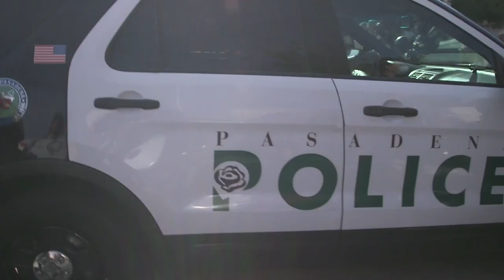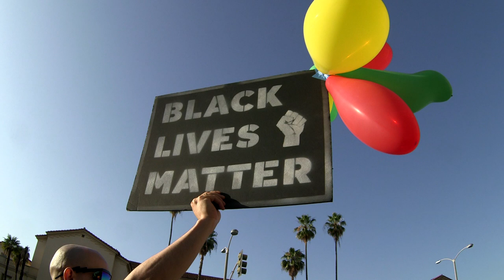Black Lives Matter Pasadena: Police Escalate Incident during Juneteenth Celebration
Graphic content/Police brutality trigger warning:

At the beginning of the Juneteenth celebration, BLM Pasadena was doing chalk therapy in front of the police station writing messages about what was on their mind. The entire courtyard was filling up as a young black man confronted my fellow camera operator and myself attempting to intimidate us. “Stop taking pictures! I’ll knock that camera out of your hands!” We hadn’t taken a photo yet and kept calm, as we were beginning to write an F with chalk on the sidewalk (the only letter that would be completed in the intended “Film the Police” phrase). He looked as if he had been on the streets for some time, disheveled but holding a brand new lunchbox/cooler, an equally new iPhone with camera pointing out on the side pocket; he was clutching a biography of Malcolm X in his hands. The organizer, Jasmine (who has a broken leg) attempted to de-escalate the situation but the young man was began trying to instigate violence and disrupt the event. He attempted to knock over the sound system, flipped a table over, was destroying signs, and finally threw a candle on the ground that sent shattered glass flying into the air cutting the organizer as she tried to intervene. She got on the microphone to address the protesters; everyone began to circle around her for protection as he screamed. Out of nowhere, the cops emerged in a large tactical group and took him to the ground. There was a cluster of police officers on top of the agitator as protesters, patrons of the NAACP meeting at the steps of city hall, and some media saw the commotion and moved in encircling the police shouting “Let him go!”

As the man on the ground screamed in pain, several cops held him down. Jasmine pleaded with the police to let him go. She was the one who was hurt earlier but she did not want to see another young black man brutalized by the cops. This was not justice for her, this was another instance of law enforcement abusing members of her community. Some people who did not appear to be from the protest began provoking some of the officers as they were told to move back. We ran up to film the arrest and make sure the cops didn’t kill him.

Finally, they lifted up the young man and threw him in a squad car announcing he was being taken to the hospital but provided no other pertinent information and refused to disclose his name. The police proceeded to march through the protest in an obvious display of intimidation and finally back inside the police station. While the agitator who was arrested was causing problems and threatening others, he did not deserve to be brutalized by police in such an over the top show of force. The tactics used were disproportionate to the situation. As everyone cleared the streets and headed back to the courtyard of the Pasadena police station, someone was seen waving a blue lives matter flag in the street.

BLM Pasadena held a Peoples Forum right after where Jasmine broke down in tears discussing what just happened. Several others spoke sharing their greivances about systemic racism and the militarization of the police.

The group then left the police station and marched up the corner of Orange Grove and Fair Oaks, where a truck disregarded the group and nearly ran several people over as he turned right. Luckily everyone was able to evade his vehicle in time. The crowd marched onward south through old town finally ending back where they started in front of the police station. Everyone ate pizza and decompressed as night fell; wondering what happened to the individual who was arrested and if he was okay...